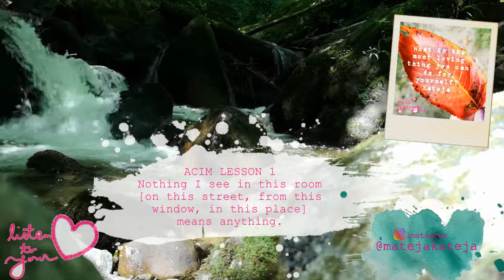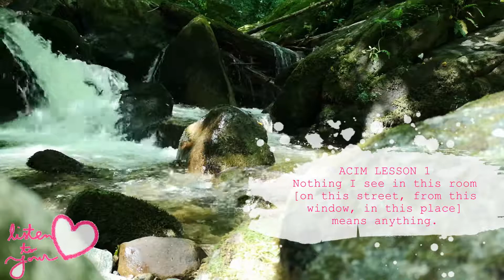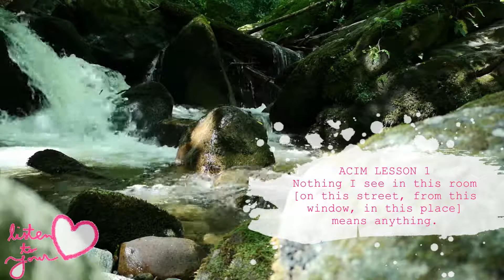Meditation 💜 ACIM Lesson 1 - 15 minutes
Today we are starting with daily meditations (15 minutes) - lessons from book A course in miracles. Join me!

Lesson for today is:

LESSON 1

Nothing I see in this room [on this street, from this window, in this place] means anything.

Here is introduction to workbook!

WORKBOOK

INTRODUCTION

1. A theoretical foundation such as the text provides is necessary as a framework to make the exercises in this workbook meaning­ful. Yet it is doing the exercises that will make the goal of the course possible. An untrained mind can accomplish nothing. It is the purpose of this workbook to train your mind to think along the lines the text sets forth.

2. The exercises are very simple. They do not require a great deal of time, and it does not matter where you do them. They need no preparation. The training period is one year. The exercises are numbered from 1 to 365. Do not undertake to do more than one set of exercises a day.

3. The workbook is divided into two main sections, the first deal­ing with the undoing of the way you see now, and the second with the acquisition of true perception. With the exception of the review periods, each day’s exercises are planned around one cen­tral idea, which is stated first. This is followed by a description of the specific procedures by which the idea for the day is to be applied.

4. The purpose of the workbook is to train your mind in a sys­tematic way to a different perception of everyone and everything in the world. The exercises are planned to help you generalize the lessons, so that you will understand that each of them is equally applicable to everyone and everything you see.

5. Transfer of training in true perception does not proceed as does transfer of the training of the world. If true perception has been achieved in connection with any person, situation or event, total transfer to everyone and everything is certain. On the other hand, one exception held apart from true perception makes its accomplishments anywhere impossible.

6. The only general rules to be observed throughout, then, are: First, that the exercises be practiced with great specificity, as will be indicated. This will help you to generalize the ideas involved to every situation in which you find yourself, and to everyone and everything in it. Second, be sure that you do not decide for yourself that there are some people, situations or things to which the ideas are inapplicable. This will interfere with transfer of training. The very nature of true perception is that it has no lim­its. It is the opposite of the way you see now.

7. The overall aim of the exercises is to increase your ability to extend the ideas you will be practicing to include everything. This will require no effort on your part. The exercises themselves meet the conditions necessary for this kind of transfer.

8. Some of the ideas the workbook presents you will find hard to believe, and others may seem to be quite startling. This does not matter. You are merely asked to apply the ideas as you are directed to do. You are not asked to judge them at all. You are asked only to use them. It is their use that will give them mean­ing to you, and will show you that they are true.

9. Remember only this; you need not believe the ideas, you need not accept them, and you need not even welcome them. Some of them you may actively resist. None of this will matter, or decrease their efficacy. But do not allow yourself to make exceptions in applying the ideas the workbook contains, and whatever your reactions to the ideas may be, use them. Nothing more than that is required.

Lovely day!

Ly❤️
   Kateja